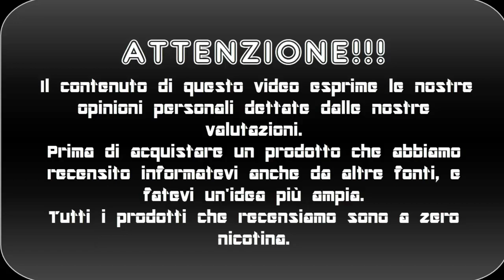MORES'MORES RECENSITO DIRETTAMENTE DAL SUO IDEATORE DAVIDE DORIAN LUISE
Ciao siamo gabriele e birillo questo è una recensione del nostro nuovo liquido il MORES'MORES recensito direttamente dal suo ideatore DAVIDE DORIAN LUISE con noi della TAVERNA DELLO SVAPO , se il video vi è piaciuto lasciate un like , un commento e ISCRIVETEVI!